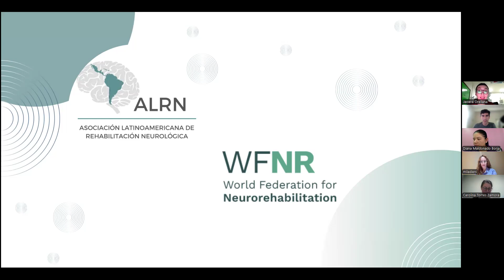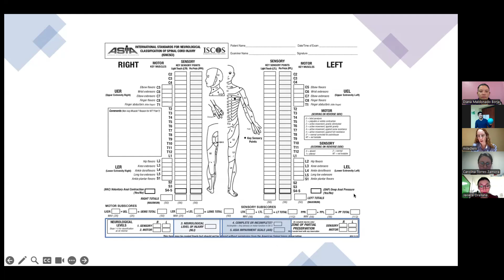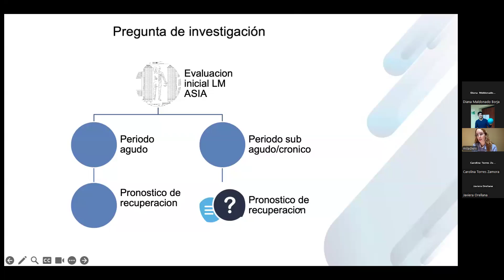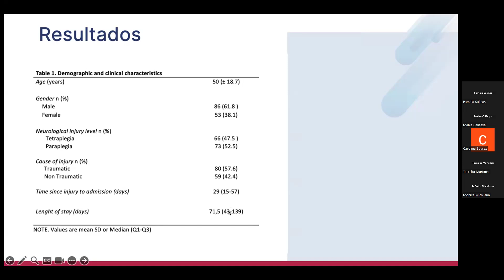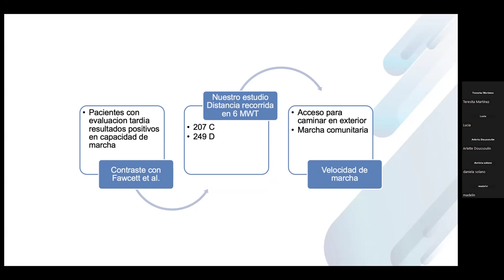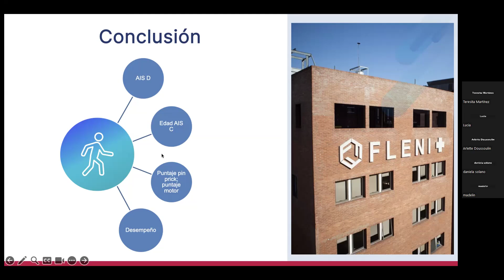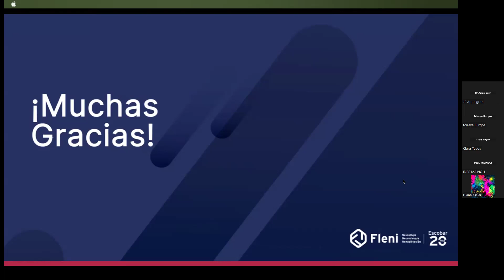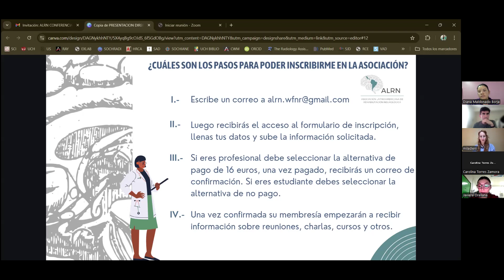Conferencia Virtual Yamila Dieni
Recuperación de la marcha en pacientes con lesión medular incompleta